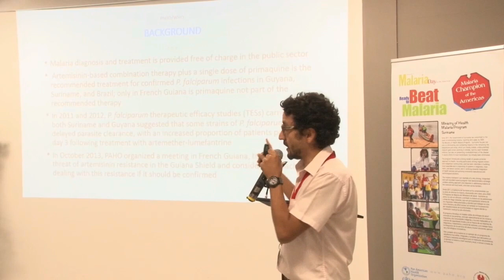30 10 2019 Ministerie van Volksgezondheid start met Malaria Workshop